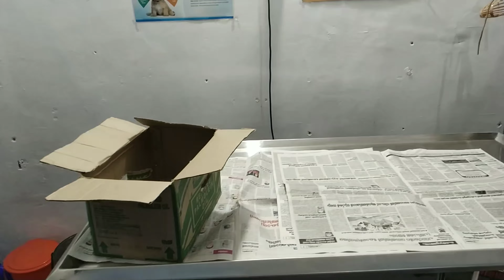ഇതും ഒരു ജീവനല്ലേ,എന്തെങ്കിലും സംഭവിച്ചാൽ..This is not a life either, I will continue to try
നമ്മുടെ അരുമകളായിട്ടുള്ള ജീവികൾക്ക് വല്ല രോഗമോ അപകടങ്ങളിൽ ചെന്ന് ചാടുകയോ ചെയ്‌താൽ നിങ്ങൾ എന്ത് ചെയ്യും.. ഞാൻ അവയെ അവർക്ക് ആവിശ്യമായ ചികിത്സ നൽകാൻ ശ്രമിക്കും. കഴിവിന്റെ പരമാവധി ശ്രമം നടത്തും. അവയ്ക്ക് മിണ്ടാനോ നമ്മോട് ആവിശ്യം അറിയിക്കാനോ കഴിയില്ലല്ലോ.